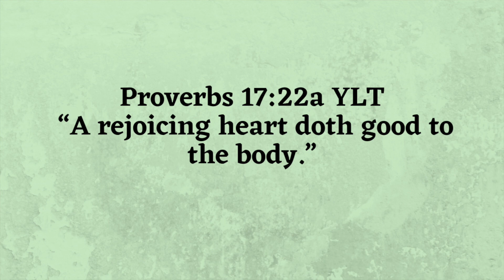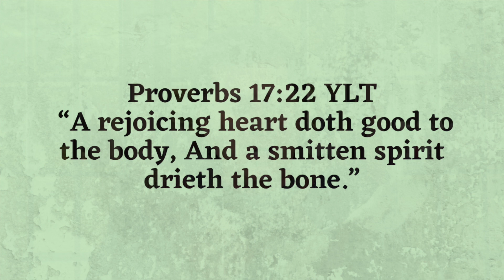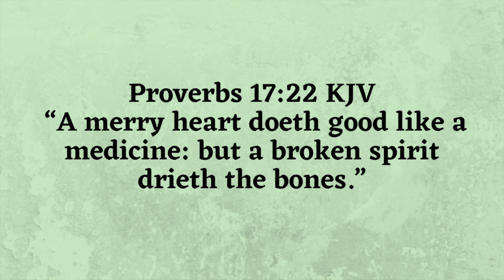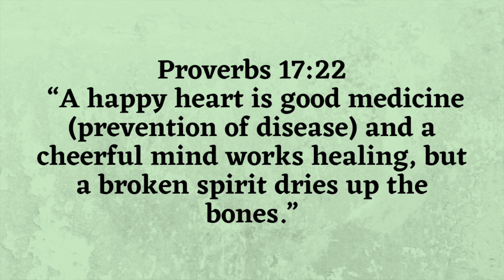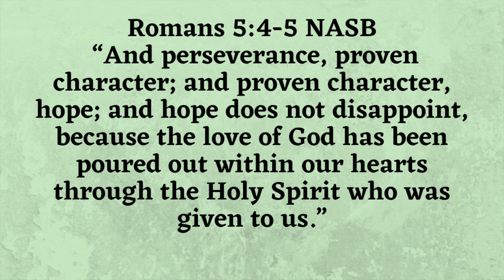How Laughter Brings Healing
"A merry heart does good, like medicine, But a broken spirit dries the bones." Proverbs 17:22 NKJV

Here, the scripture shows you that keeping your heart merry has a medicinal effect on your body. Many people do not make the connection between their thoughts and their health.

It is when you allow your spirit to be broken (wounded, angry, bitter, & hurt) that it can dry your bones. Not only will a broken spirit dry your bones, it will affect every cell in your body in a negative way.

Some time ago, there was a man diagnosed with cancer. He understood the principle of the benefits of a merry heart. He went and rented movies that would make him laugh. Within a short amount of time, he was healed of that cancer.

 By doing this, he took his focus and the significance off of the cancer that was in his body.

 Please join Cecil Paxton as he teaches from the Word of God.